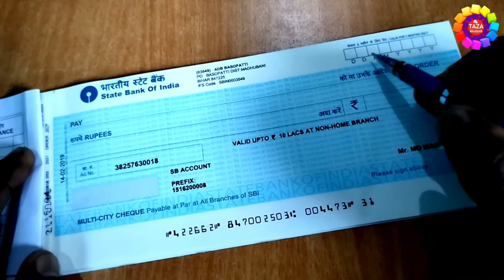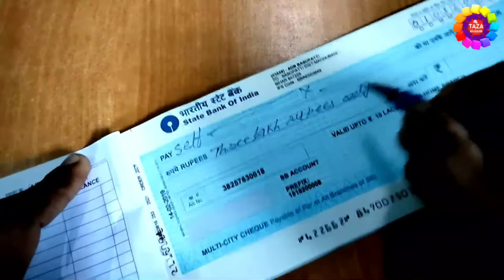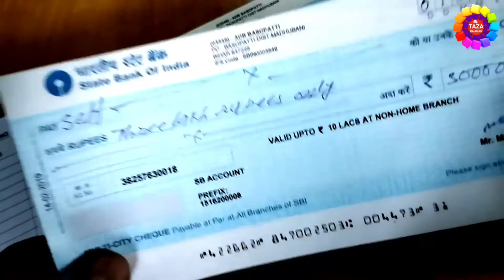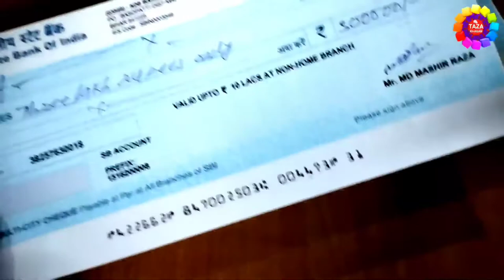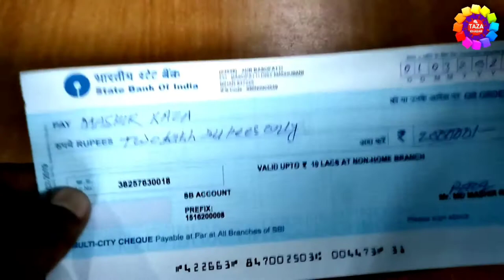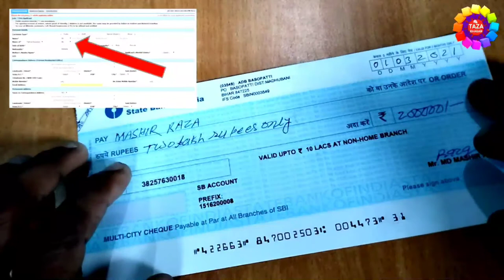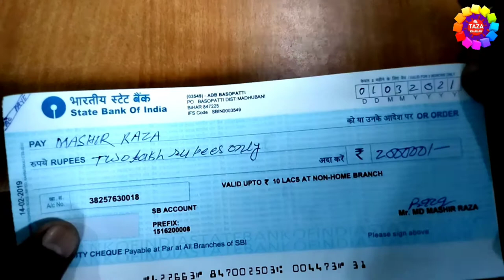How to Fill Cheque - What is Cancelled Cheque? | चेक कैसे भरते है - कैंसिल चेक क्यो लिया जाता है?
is video me app janege ki cheque kaise bharte hai, cancel cheque kya hota hai cancil cheque kaise bnate hai aur cancel cheque kyu liya jata hai.

Cheque is the standard spelling in British English, where is has been used since the earlier 19th century - but only for check in the financeial sense.

A cheque, or check,is a document that orders a bank to pay a specific amount of money from a peron's account to the person in whose name the cheque has been issued. The person writing the cheque, know as the deawer, has a transation banking account where their money is head.

A cancelled chwque is my cheque has been crossed with two lines and the word "cancelled" is written across. It's a proof that the individual maintains an account with the bank...The reson why you are asked to cancel the cheque is to make sure that it is not misused in any manner.

To cancel a cheque leaf, all you need to do is draw two parallel lines across the cheque and write 'Cancelled' in between the two lines. A cancelled cheque doesn't require your signature. It give details such as account number, account holder's name MICR code,name and branch address of the bank